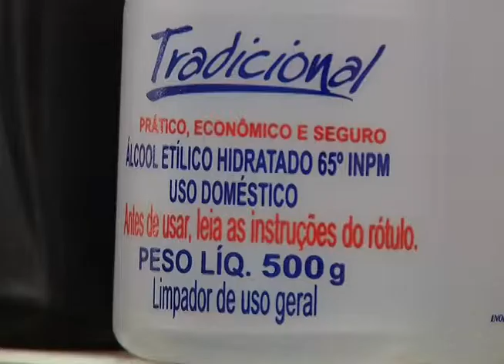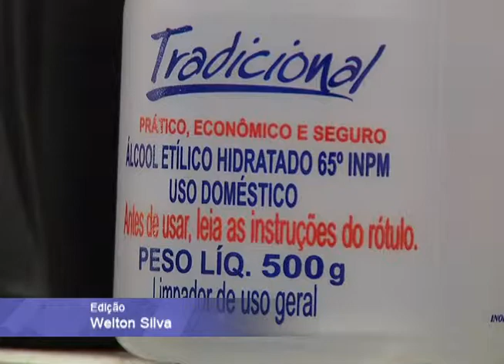TV UP / UP NOTÍCIAS - Proibida a venda de álcool líquido a partir de fevereiro (23/01/2013)